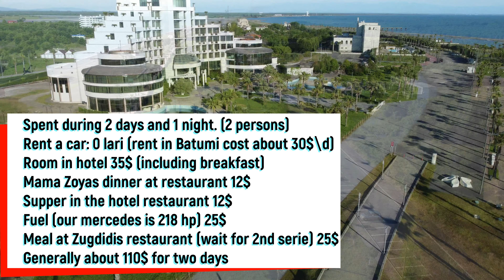Georgia: Poti and Anaklia introduction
This video is about georgian town Poti, and a small cosy resort Anaklia. There is not much information about this locations on youtube, so I made a short video about them
You can also visit my russian version of a channel, there are more useful content about Georgia there.
So maybe someone shall like georgian lifestyle and that shall provide a neccesary information to him or her or them
See you at the sea and my best regards!